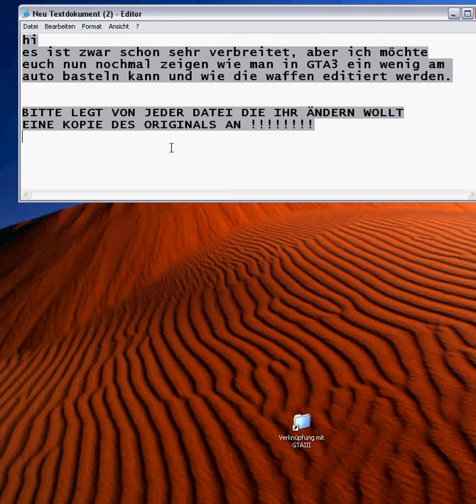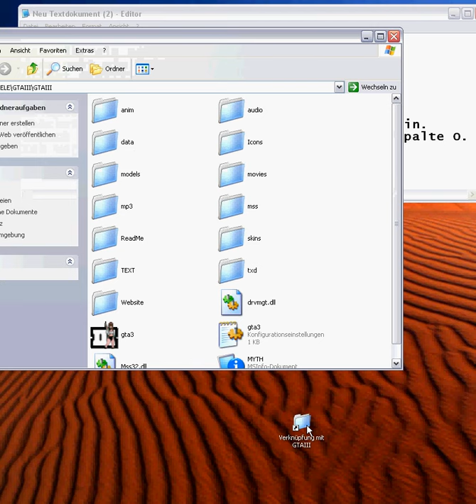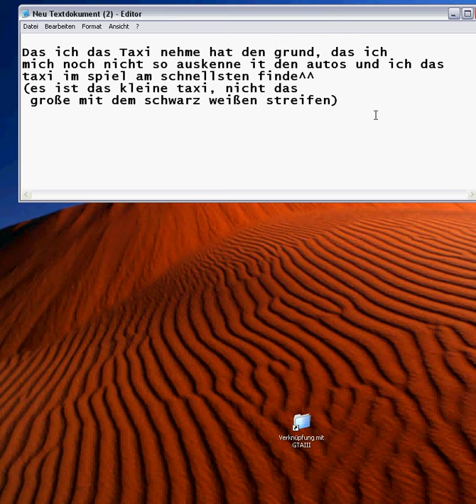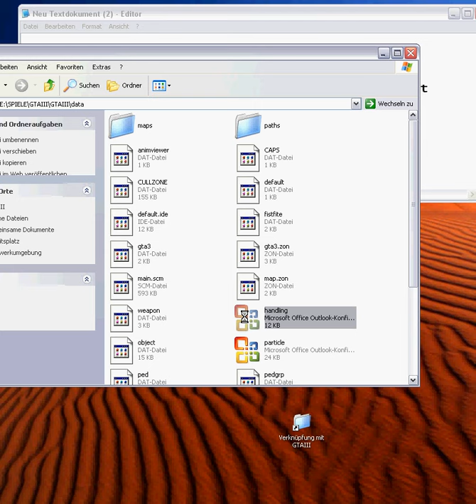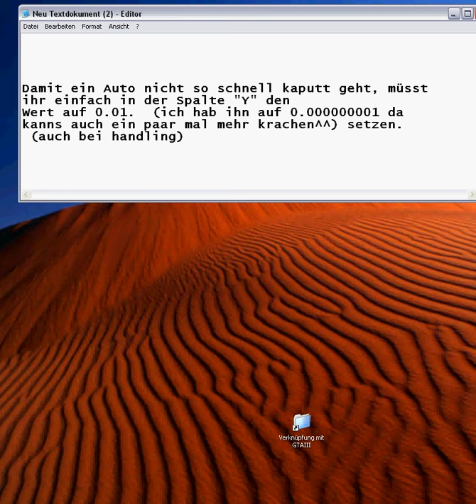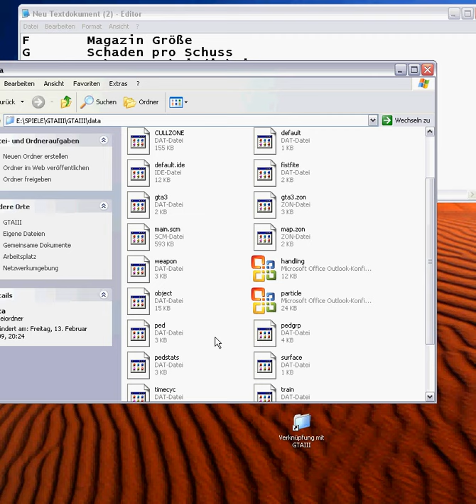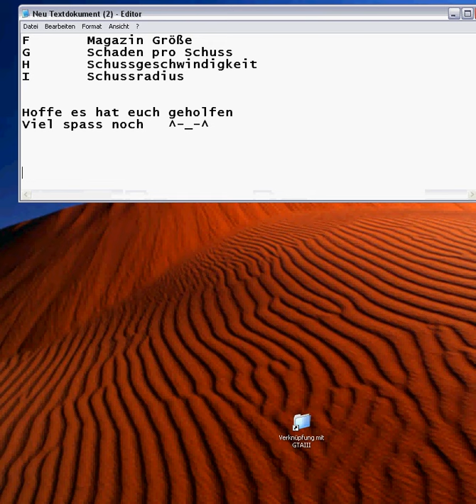GTA 3 Hex- Cheats / Datenveränderung (Deutsch)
In diesem Video möchte ich euch eine relativ bekannte art  zeigen, wie man seine autos oder waffen im spiel ein wenig anpassen kann.  BITTE! legt von jeder datei die ihr ändert eine sicherheitskopie an! zu den waffen möchte ich noch sagen das alle änderungen auch für gegner zählen, daher sollta man eventuell nur die waffen ändern die alle andern nicht benutzen.